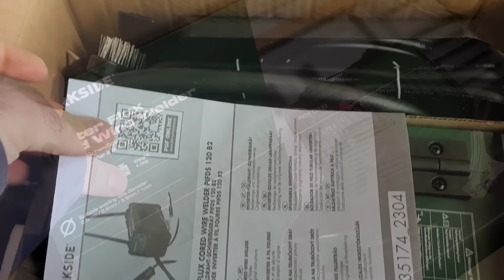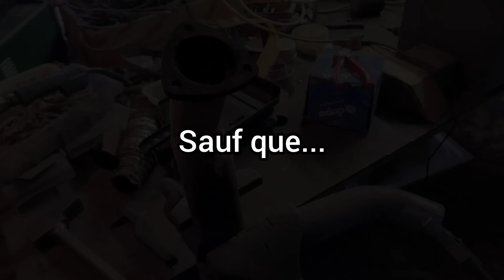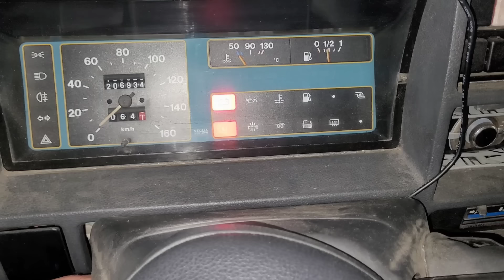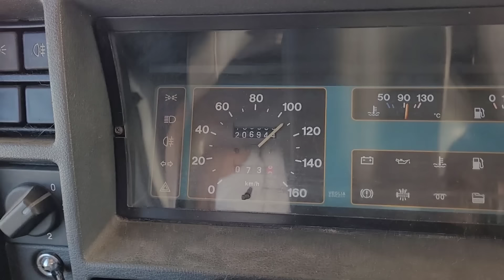Je répare l'échappement de mon Camping-car !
Dans cette nouvelle vidéo je suis obligé de refaire ma sortie d'échappement sur mesure grâce à mon nouveau poste à souder...